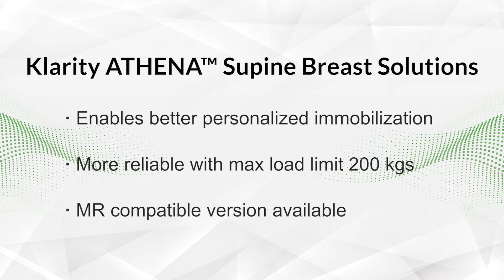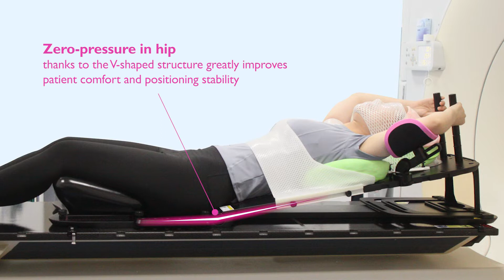Klarity ATHENA™ Supine Breast Solutions - Instruction Video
Klarity ATHENA™ Supine Breast Solution enables better-personalized immobilization, more reliable with a max load limit with 20GS